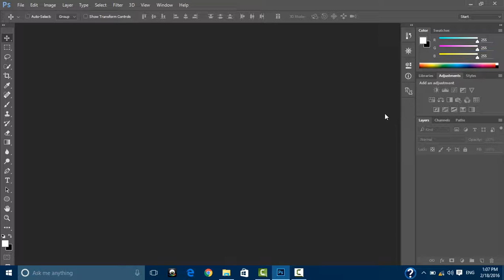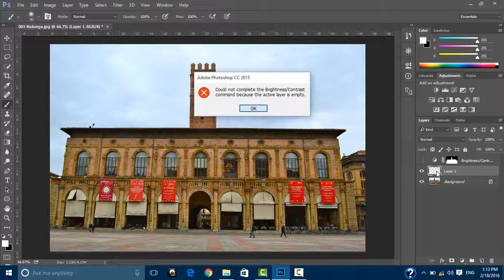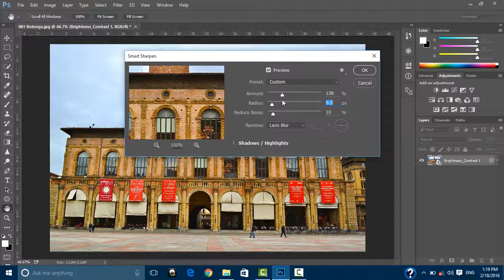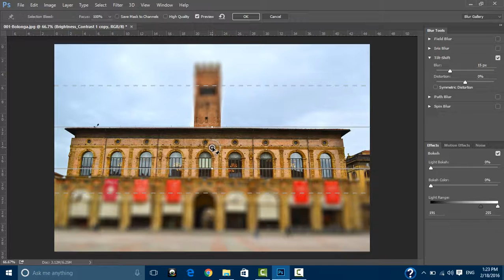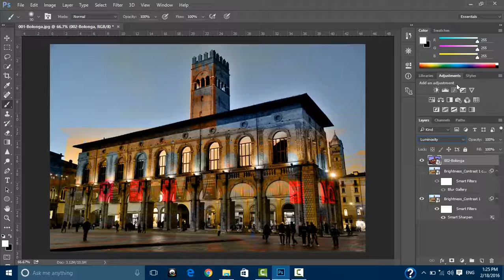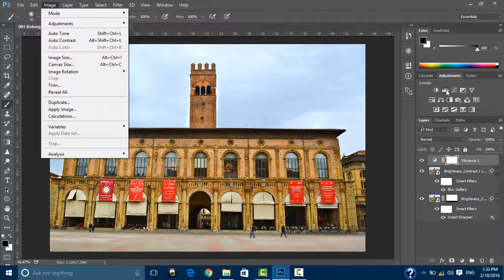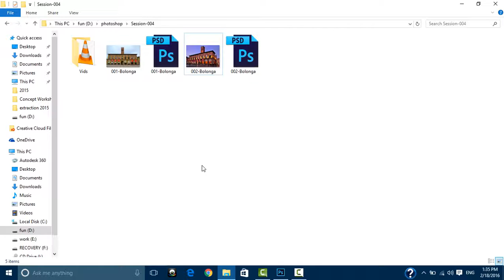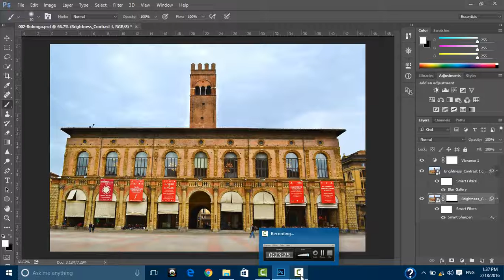photoshop | section4 | part2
Destructive and non destructive edits

presented by: Ziad Sherif
(Are You Creative?) AYC Team
to contact with us :
(AYC Team (Are You Creative

photoshop,
photoshop cs6,
photoshop tutorials,
photoshop cc,
فوتوشوب اون لاين,
فوتوشوب 2016,
فوتوشوب عربي,
فوتوشوب cs6,
فوتوشوب 7,
فوتوشوب 8,
فوتوشوب 2015,
فوتوشوب cs5,
فوتوشوب cc,
فوتوشوب للاندرويد,
فوتوشوب,
فوتوشوب يوتيوب,
فوتوشوب يكتب عربي,
فوتوشوب يدعم الكتابة بالعربي,
فوتوشوب يكتب عربي مقطع,
فوتوشوب مضحك,
فوتوشوب يدعم اللغة العربية,
فوتوشوب يكتب عربي بالمقلوب,
فوتوشوب يدعم العربية,
فوتوشوب يوتيوب للمبتدئين,
فوتوشوب يدعم اللغة العربية cs6,
وينه ى فوتوشوب,
برنامه ى فوتوشوب,
به رنامه ى فوتوشوب,
فوتوشوب ويب,
فوتوشوب واليستريتور,
فوتوشوب ويندوز 7 32 بت,
فوتوشوب وقف اون لاين,
فوتوشوب واتس اب,
فوتوشوب وجه,
فوتوشوب ويندوز 8,
فوتوشوب 6,
فوتوشوب ps,
فوتوشوب مجاني,
t j a f ؤس5,
فوتوشوب هاتف,
فوتوشوب هندى,
فوتوشوب هكر,
فوتوشوب هويه,
فوتوشوب هواء نجد,
فوتوشوب هانا مونتانا,
فوتوشوب هنود,
فوتوشوب هندسة,
فوتوشوب هههههه,
فوتوشوب هواتف,
فوتوشوب نسخة محمولة,
فوتوشوب نت,
فوتوشوب نسخة محمولة داعمة للعربية,
فوتوشوب نوكيا,
فوتوشوب نسخة محمولة cs5,
فوتوشوب نيكون,
فوتوشوب نسخة تجريبية,
فوتوشوب نسخة محمولة عربي,
فوتوشوب نت اون لاين,
فوتوشوب نسخة كاملة مجانا,
فوتوشوب ن,
فوتوشوب مباشر على النت,
فوتوشوب مكياج,
فوتوشوب ماك,
فوتوشوب مونمس,
فوتوشوب محمول,
فوتوشوب موبايل,
فوتوشوب مباشر,
فوتوشوب معماري,
فوتوشوب للكمبيوتر,
فوتوشوب للصور,
فوتوشوب للاندرويد apk,
فوتوشوب للماك,
فوتوشوب للتحميل,
فوتوشوب للمبتدئين,
فوتوشوب للماك مجاني,
فوتوشوب للايفون,
فوتوشوب للايباد,
الفوتوشوب,
الفوتوشوب cs6,
الفوتوشوب للصور,
الفوتوشوب اون لاين,
الفوتوشوب cs6 اون لاين,
الفوتوشوب cs6 عربي كامل,
الفوتوشوب العربي,
الفوتوشوب 2016,
الفوتوشوب 7,
الفوتوشوب للماك,
فوتوشوب كامل,
فوتوشوب كتابة عربي,
فوتوشوب كرتون,
فوتوشوب كامل مع السيريال,
فوتوشوب كراك,
فوتوشوب كتابة على الصور,
فوتوشوب كاميرا,
فوتوشوب كوردى,
فوتوشوب كتابه على الصور اون لاين,
فوتوشوب كريستيانو,
فوتوشوب قص الصور,
فوتوشوب قديم,
فوتوشوب قرد,
فوتوشوب قص الصور للاندرويد,
فوتوشوب قوقل,
فوتوشوب قديم اون لاين,
فوتوشوب قبل وبعد,
فوتوشوب قص الصور اون لاين,
فوتوشوب قص الصور تحميل,
فوتوشوب فوتوشوب,
فوتوشوب فلاتر,
فوتوشوب فيس بوك,
فوتوشوب فونيا,
فوتوشوب فرش,
فوتوشوب فيس,
فوتوشوب فري,
فوتوشوب فنانين,
فوتوشوب غلاف,
فوتوشوب غلافات,
فوتوشوب غلاف الفيس بوك,
فوتوشوب غرام,
فوتوشوب غلاف كتاب,
فوتوشوب غانو,
فوتوشوب غير داعم للعربية,
فوتوشوب غبي,
فوتوشوب غير مضغوط,
فوتوشوب عربي اون لاين,
فوتوشوب عربي 2016,
فوتوشوب عربي كامل,
فوتوشوب عربي شبكة الشباب,
فوتوشوب على الانترنت,
فوتوشوب عربي بدون تحميل,
فوتوشوب عربي 7,
فوتوشوب ع الايباد,
فوتوشوب ع الصور,
فوتوشوب ع الايفون,
فوتوشوب ع الموبايل,
فوتوشوب ع الجوال,
فوتوشوب ع الفيس,
فوتوشوب ع الفيس بوك,
فوتوشوب ع النت 2014,
ظل فوتوشوب,
فرش فوتوشوب ظلال اشخاص,
فرش فوتوشوب ظلال
فوتوشوب صوت وصورة,
فوتوشوب شوب اون لاين,
فوتوشوب شعر مستعار,
فوتوشوب شرح بالصور,
فوتوشوب 9 انجليزي,
فوتوشوب 9 مع الكراك,
فوتوشوب 90 دقيقة,
فوتوشوب 9 عربي برابط مباشر,
فوتوشوب 9 كامل,
فوتوشوب 9 اون لاين,
فوتوشوب 9 عربي اون لاين,
فوتوشوب 9 اقلاع سوفت,
فوتوشوب 9 للتحميل,
فوتوشوب 9 عربي كامل
photoshop cs6 تعليم,
photoshop tutorials graphic design,
photoshop effects,
photoshop manipulation,
photoshop cs6,
photoshop tutorials,
photoshop cc,
photoshop cs6 تعليم,
photoshop effects,
photoshop manipulation,